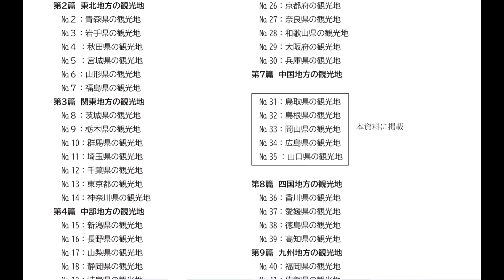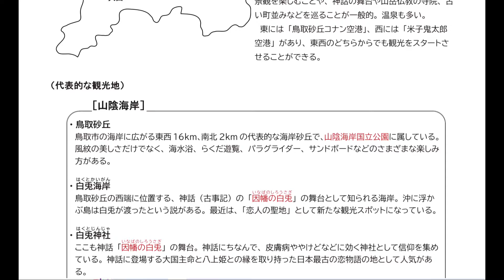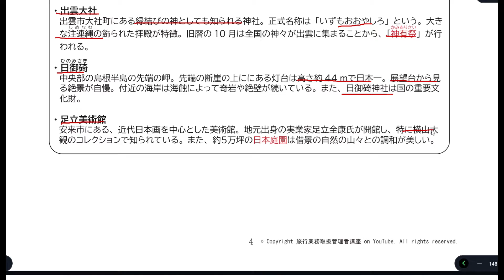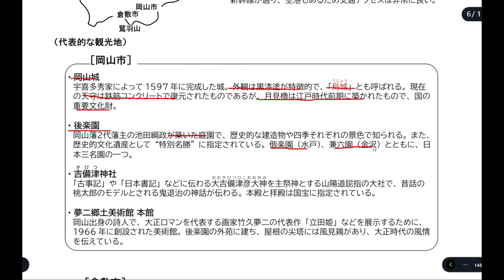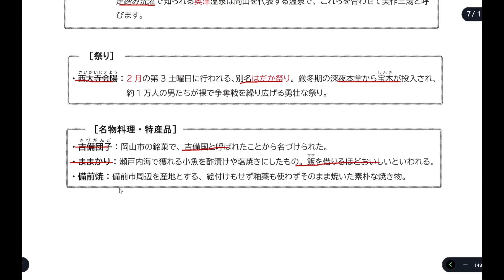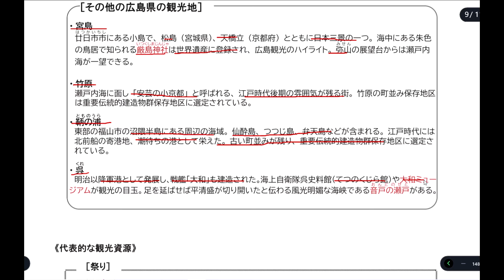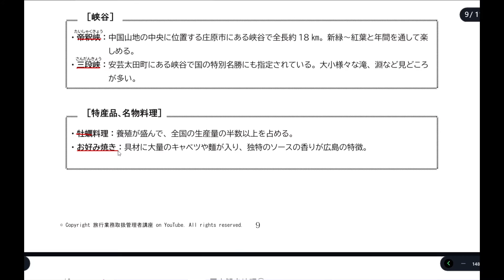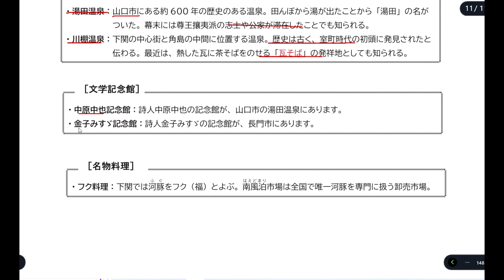国内観光地理7/11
国内観光地理のうち「中国地方（鳥取県、島根県、岡山県、広島県、山口県）」を扱っています。
テキストは動画内で紹介するサイト（ ）からダウンロードできます。